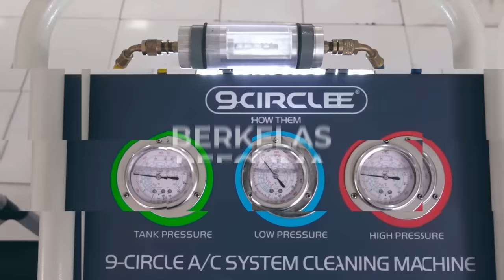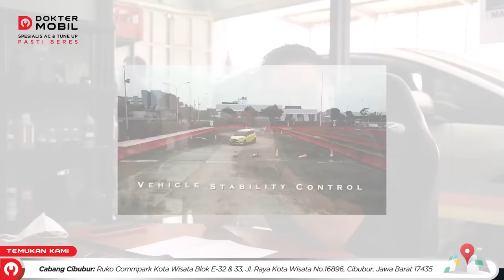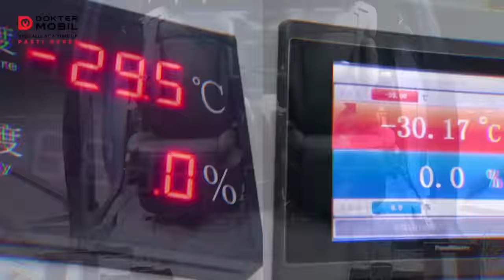Daftar Merek Mobil Keluarga Terbaik di Indonesia (Mobil MVP) - Dokter Mobil Indonesia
Merek Mobil Mana Yang Terbaik?

Jenis Mobil MPV atau bisa dibilang mobil keluarga kini kian bertumbuh pesat di Indonesia. Selain di disukai karena harganya yang terjangkau, mobil keluarga punya banyak kegunaan, salah satunya menampung penumpang dengan jumlah banyak.

Mobil MPV juga punya banyak varian, mulai dari yang termurah seperti segmen LCGC, sampai model kekinian sekelas Mitsubishi Xpander.

Kali ini, Ko Lung lung akan menjelaskan jenis mobil MPV terbaik di Indonesia yang bisa kalian pilih untuk membelinya.

Nah, mana nih yang menurut kalian terbaik?

Service di Dokter Mobil, Pasti Beres! Ga Beres? GRATIS!